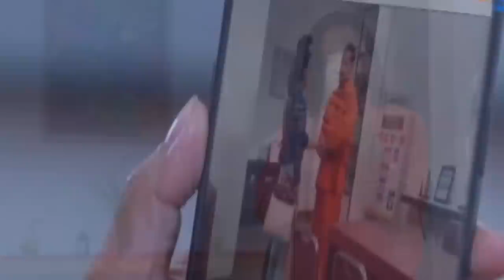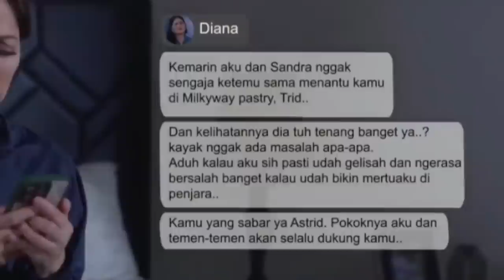TAKDIR CINTA YANG KUPILIH SCTV HARI INI RABU 23 AGUSTUS 2023 FULL EPISODE 417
Takdir Cinta Yang Kupilih Hari Ini, 21 Agustus 2023 || Episode 414 [ TANPA IKLAN 100% ]

Takdir Cinta Yang Kupilih Hari Ini 21 Agustus,
Takdir Cinta Yang Kupilih Hari Ini 21 Agustus 2023 full Episode,
Takdir Cinta Yang Kupilih Hari Ini 21 Agustus 2023 hari ini,
Takdir Cinta Yang Kupilih Hari Ini trailler,

Takdir Cinta Yang Kupilih Hari Ini 21 Agustus 2023 FULL Episode 414